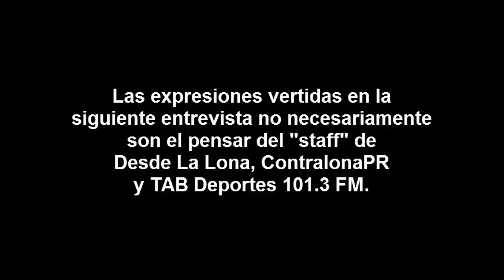SIN PELOS EN LA LENGUA: José Roberto Rodríguez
El productor de la empresa World Wrestling Council (WWC), José Roberto Rodríguez, es entrevistado por Spartako Del Valle en esta entrevista CALIENTE donde se habla sobre el supuesto "Boicot hacia WWC", el status actual dentro de la empresa, el por qué las leyendas siguen luchando, entre otros temas.

Además, José Roberto Rodríguez habla sobre varias personas que, a su entender, han tratado de hacerle daño a la empresa WWC durante los últimos meses... con nombre y apellido.